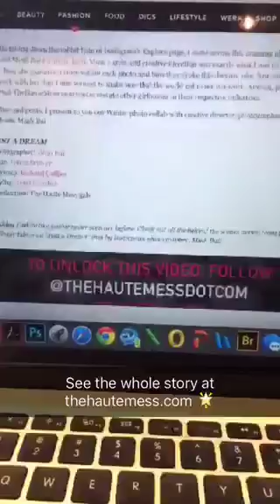Snapchat: Photographer Minh Bui Takes Over!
Photographer Minh Bui took over The Haute Mess Snapchat to talk about her inspiration and creative vision behind the Winter Editorial shoot with Ashley Tisdale.